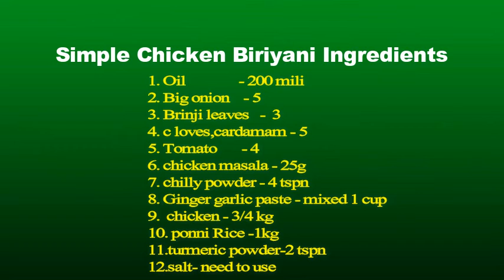Chicken biriyani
How to cook chicken biriyani?
1 hour to redi on tasty  chicken biriyani | cs tamil world channel weekly special..Try to all my you tube subscribers.